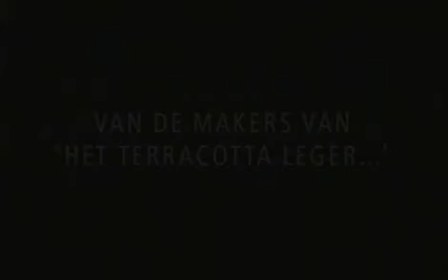Goud uit Georgië 2010 - Drents Museum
Drents Museum, tentoonstelling 2010